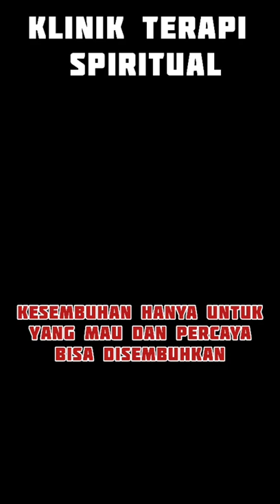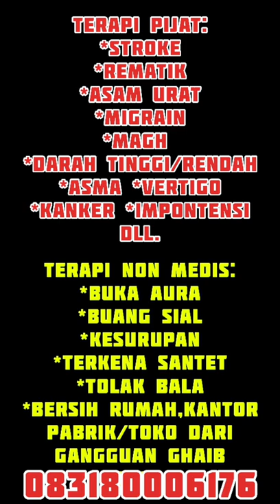Pengobatan Alternatif || Pasien terkena Gangguan Ghaib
PENGOBATAN ALTERNATIF
pengobatan Medis dan Nonmedis
segala penyakit insyaAllah sembuh atas ijin Allah SWT.
   KESEMBUHAN HANYA UNTUK YANG MAU DAN PERCAYA DISEMBUHKAN.

RHYCO TERAPI
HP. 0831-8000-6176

Konsultasi
*Usaha
*karir
*Jodoh

bantu suport chanel
Terimakasih Semoga menjadi Ladang Pahala kita semua, amin